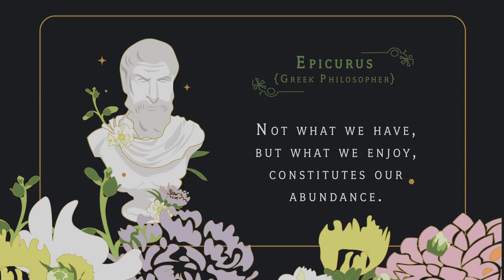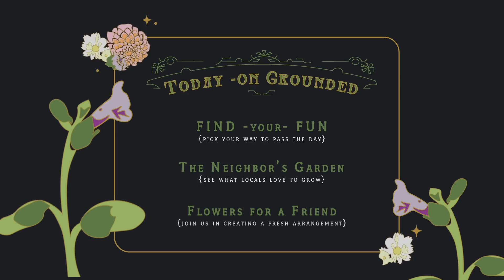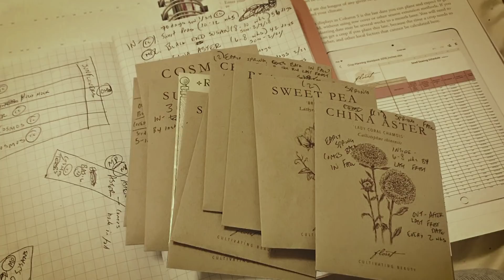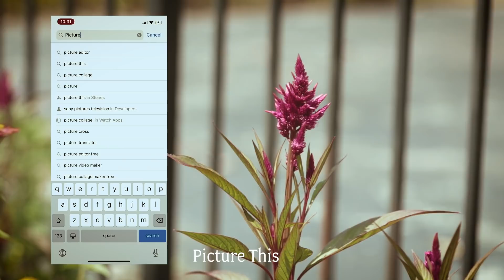Find Your Fun: Taking up Gardening as a Hobby • Grounded {Ep. 1}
Welcome to Episode 1 of our new series, Grounded! Join us as we explore the benefits of finding a hobby, all while all while making an arrangement with flowers from our garden.

Want more Grounded Content?
Follow us on:
Instagram.com/grounded.fk
Twitter.com/grounded_fk
Facebook.com/grounded.fk

Creative Director:
Mel Hodges

Management:
Hard Eight Working Group